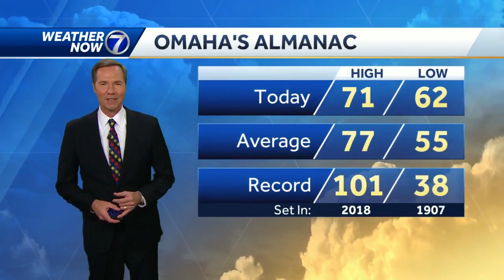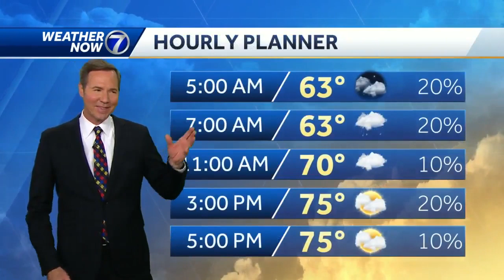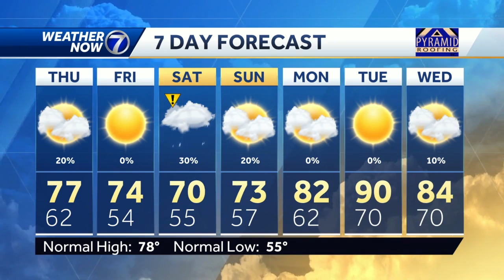Rain is mostly done for now